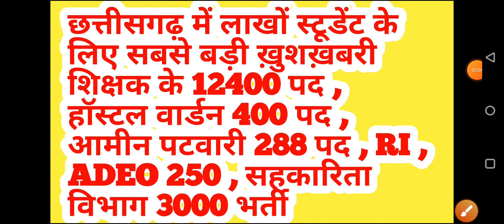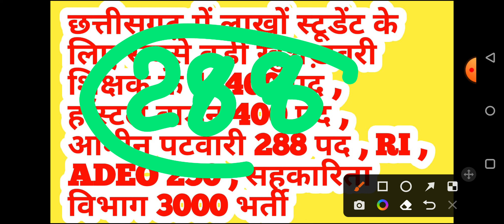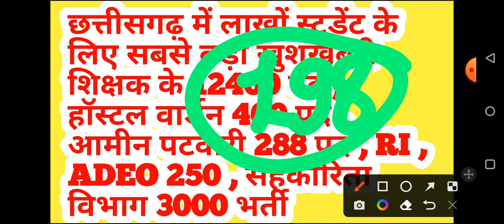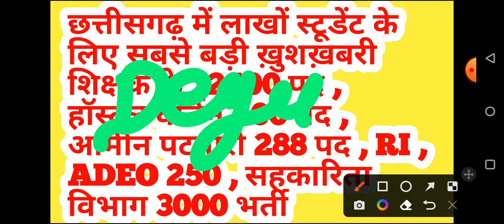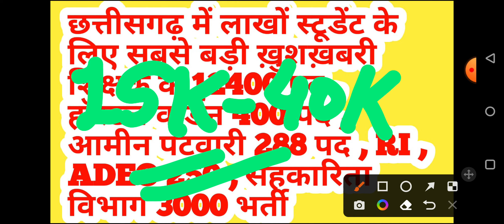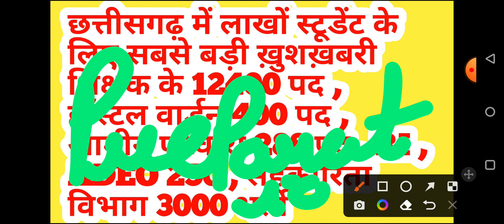cg adeo vacancy 2023 || cg teacher bharti 2023 || cg ri bharti 2023 || cg hostel warden vacancy 2023